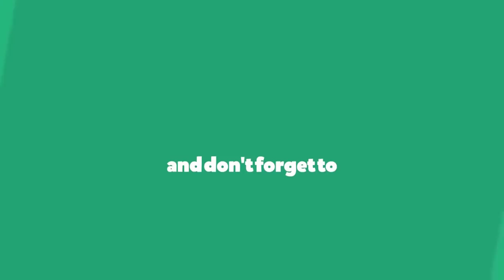দেখুন অর্জুন চক্রবর্তির মেয়ে কত সুন্দর!|Actor arjun Chakraborty daughter avantika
This Video about: Actor arjun Chakraborty daughter avantika .Hope you enjoying.